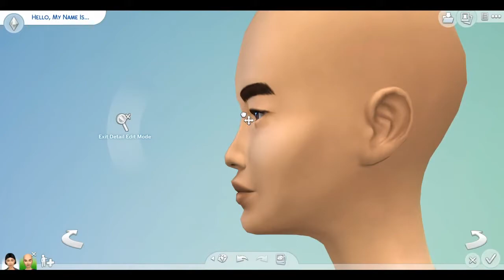SGCChallenge Asian Heritage Month | CAS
SCG weekly challenges:
This week challenge was an Asian Heritage Month

The gallery ID for the build that I used
Essie28

My Gallery ID: MirandaSimsyt

If you liked the video hit the like button and comment down below letting me know what you want to see next on my channel and if your not subscribe and you liked my content please subscribe thanks!

None of the music is own my me